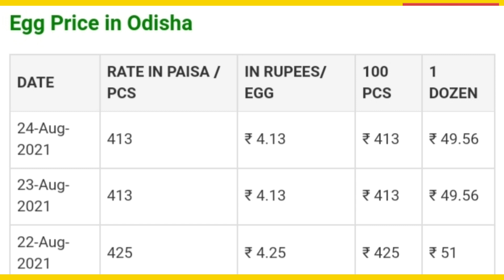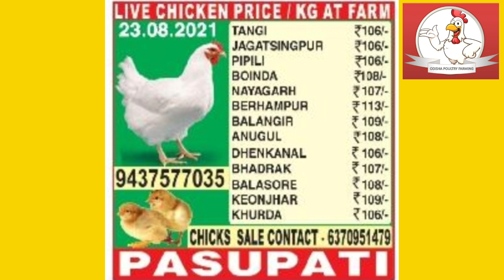24/8/2021 କୁକୁଡ଼ା, ଅଣ୍ଡା, ମାଂସ, ମାଛ ଦର Today Suguna, Pasupati, Vencob Broiler chicken rate in Odisha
23/8/2021 କୁକୁଡ଼ା, ଅଣ୍ଡା, ମାଂସ, ମାଛ ଦର Today Suguna, Pasupati, Vencob Broiler chicken rate in Odisha